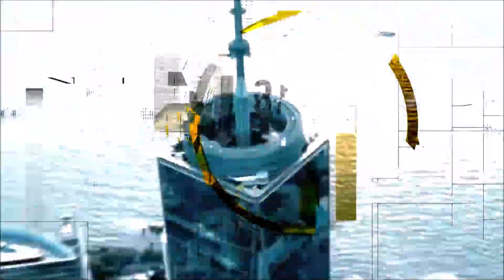𝑩𝟐 - 𝑮𝒆𝒊𝒔𝒕𝒆𝒓 𝑫𝒊𝒆 𝑫𝒖 𝑹𝒊𝒆𝒇𝒔𝒕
Germany